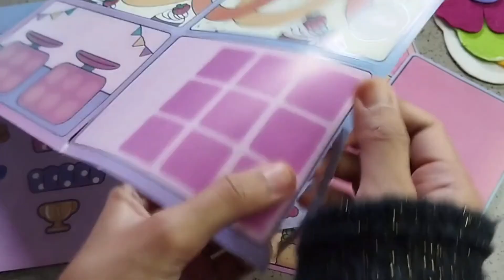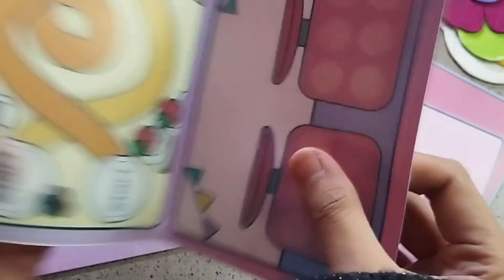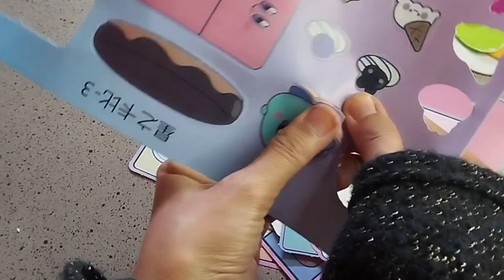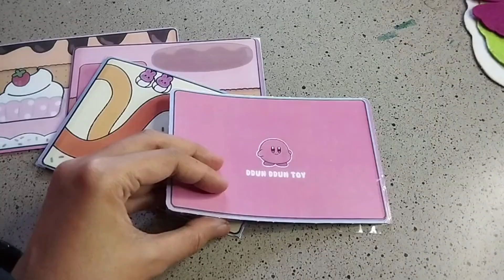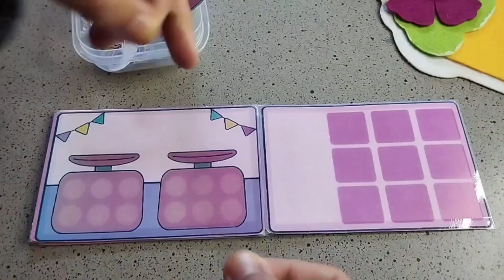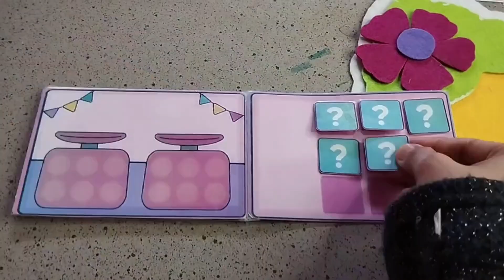paperdiy 🎀 quiet book 🎀 kirby super star game 🎀 dream 🎀 game 🎀 perlombaan 🎀 paper crafts & doll